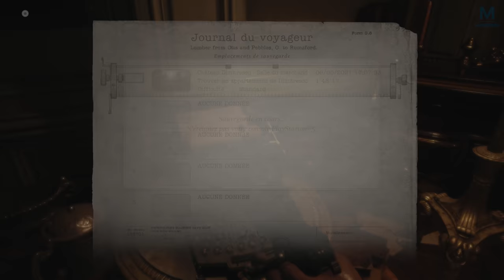RESIDENT EVIL 8 : L'appel qui énerve | Episode 5 | PS5 4K60